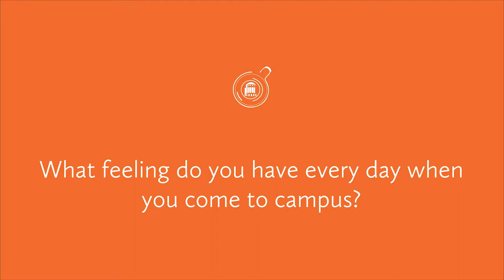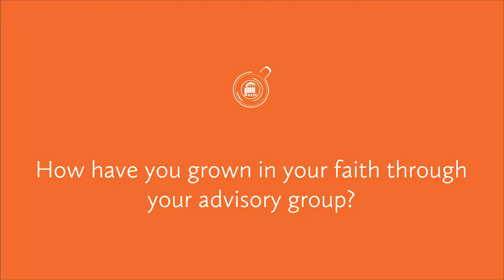Coffee at The Brook: Mia Harvey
Hear from Mia about what it's like to be a middle school student at Brook Hill!